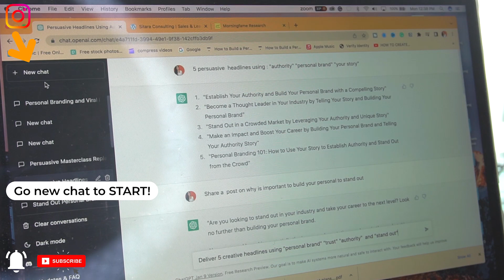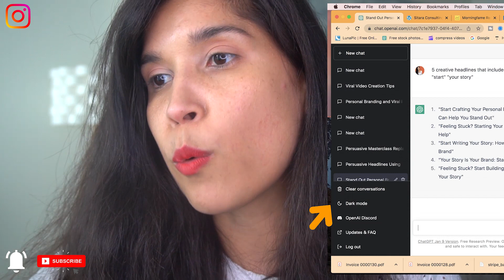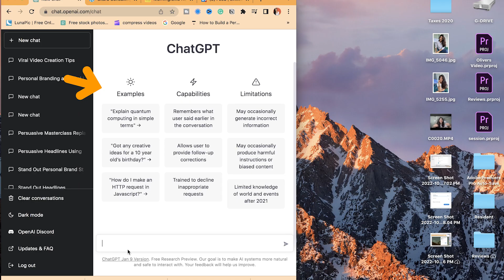How To Use ChatGpt For Your Small Business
The power of ChatGPT is unrefutable.

I started using chat gpt for my small business to help me write Linkedin Posts, email headlines, and ideas for new content.

Now, remember you are the one that comes up with the ideas and provides instructions to chatgpt .

You are the source to help your small business by using

So as a beginner of chatgpt, I want to share the advantages I have seen from this incredible tool.

1. It's a great tool to gather new perspectives for your small business.

2. It offers copywriting assistance for your small business website.

3. It can save you money and time by learning how to use chapt gpt for your small business

Let's learn together the power of ChatGpt and keep growing.

00:00 What is ChatGPT?
00:26 AI Tools are here to help
00:48 1st Benefit: Time
01:16 How to use it
02:06 2nd. Benefit: It helps you
02:39 Be specific
02:51 Final Benefit
03:14 Thank you